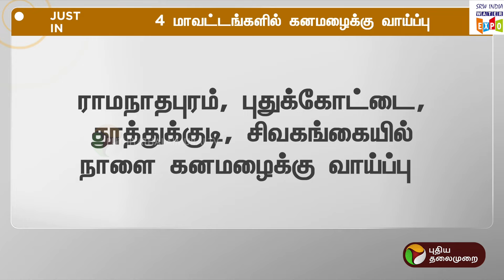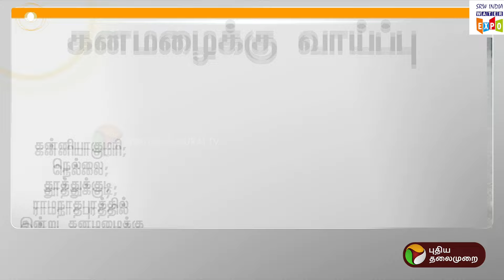BREAKING: 4 மாவட்டங்களில் கனமழைக்கு வாய்ப்பு | Rain | Tamilnadu | PTT